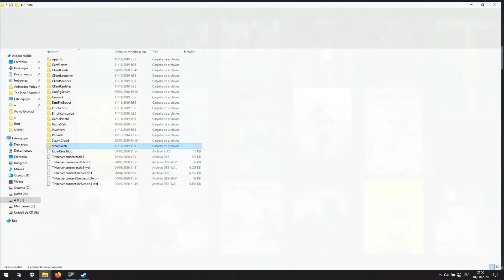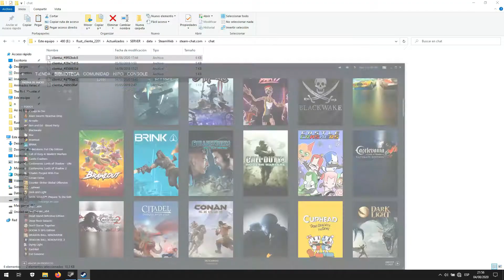TINserver Error del Chat de amigos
Aqui los archivos del chat
copiar en la ruta data\SteamWeb\steam-chat.com
y si desean tambien los de la comunidad copiar en la ruta data\SteamWeb\steamcdn-a.akamaihd.net\steamcommunity reemplazar si es necesario.